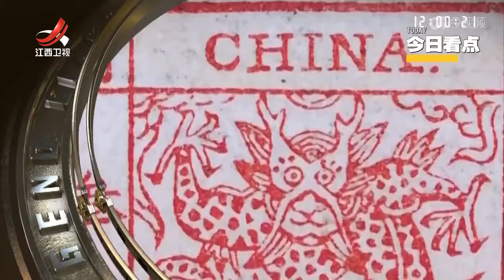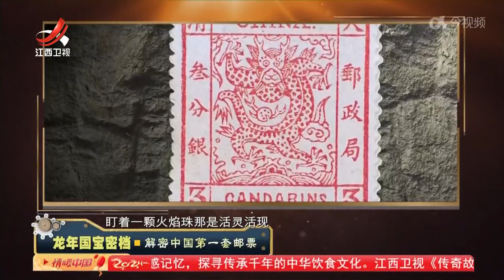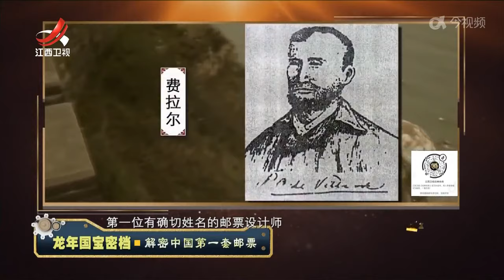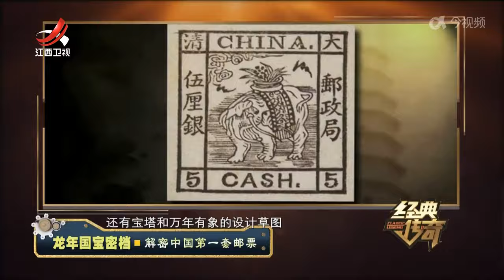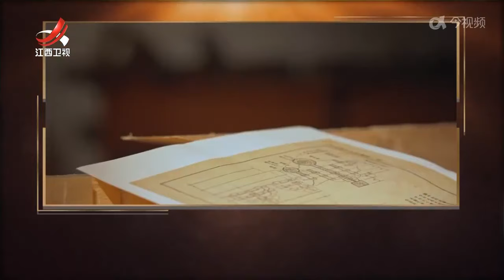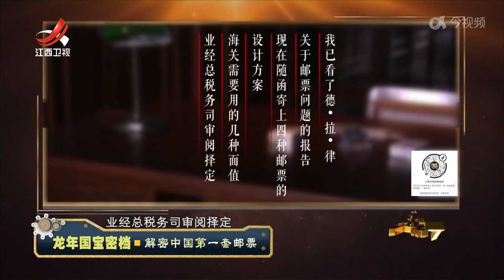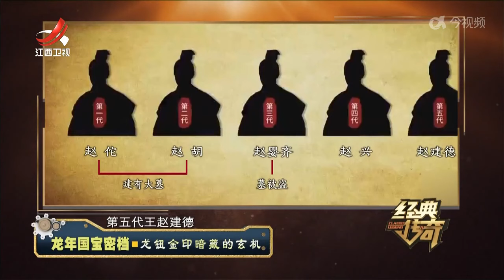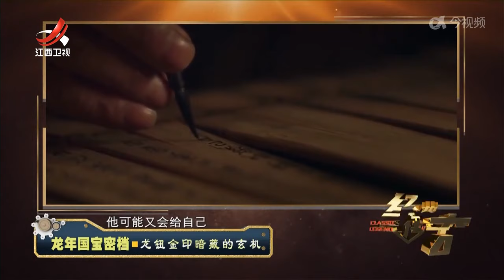《经典传奇》龙年国宝密档·解密中国第一套邮票 20240208